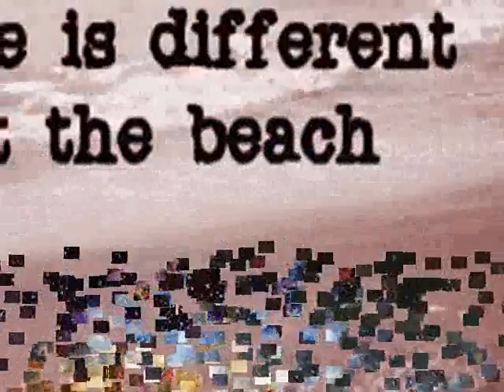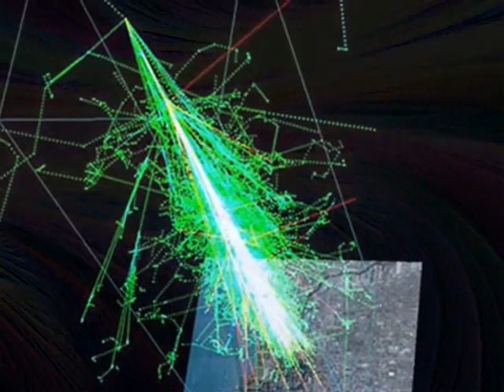COSMIC CONNECTIONS by Nick108